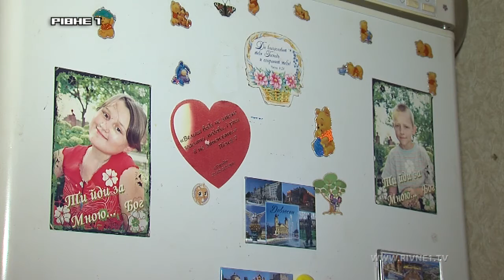Діти героя Небесної сотні з Рівного мріють про іграшки та меблі у нове помешкання "ДОБРО НА РІЗДВО"